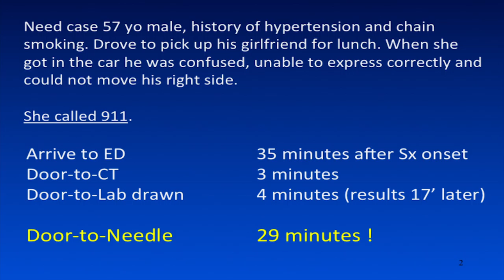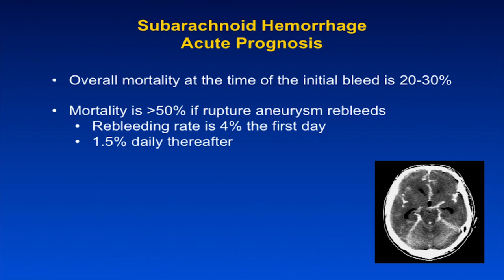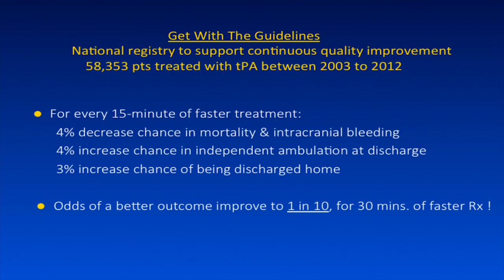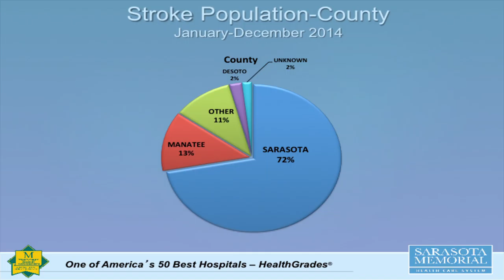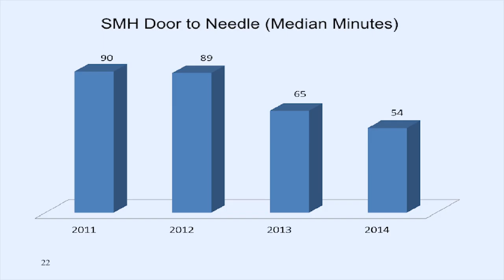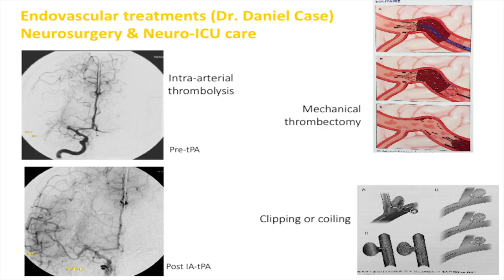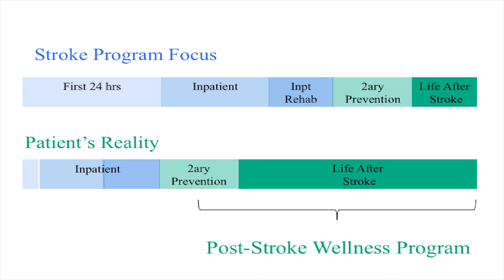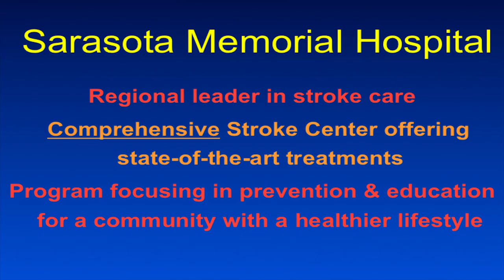Sarasota Memorial Neuroscience Summit - Introduction by Mauricio Concha, MD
Overview of Sarasota Memorial's stroke program and neurological update presented at Sarasota Memorial Health Care System's 3rd Annual Neuroscience Summit in May 2015.